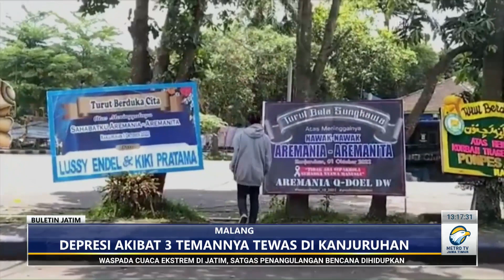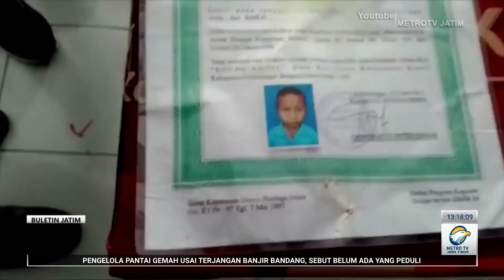3 Teman Meninggal Insiden Kanjuruhan, Aremania Asal Probolinggo enggan Tinggalkan Stadion Kanjuruhan